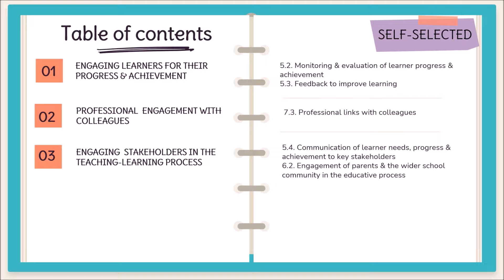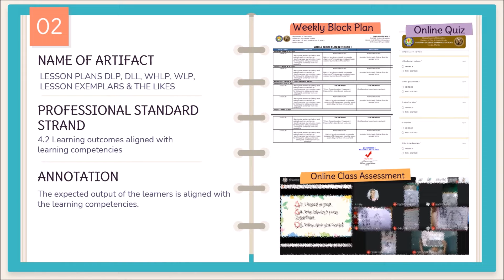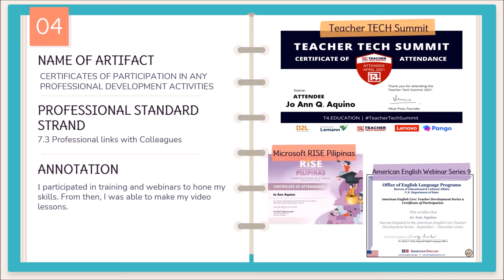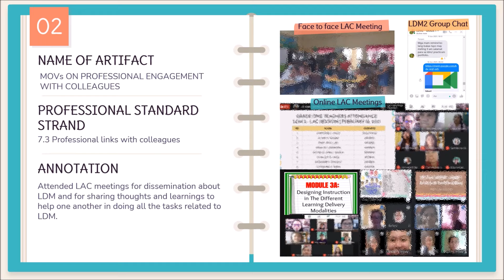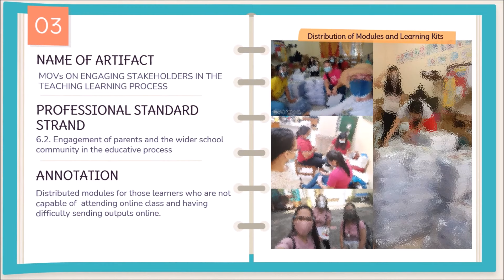LDM2 PRACTICUM PORTFOLIO FOR TEACHERS WITH ANNOTATIONS AND ARTIFACTS | DOWNLOADABLE TEMPLATE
LDM2 - Learning Modalities Course for Teachers
PRACTICUM PORTFOLIO
DOWNLOADABLE TEMPLATE

📣0:06​​​-0:10​​​ is not mine credit to the rightful owner♡